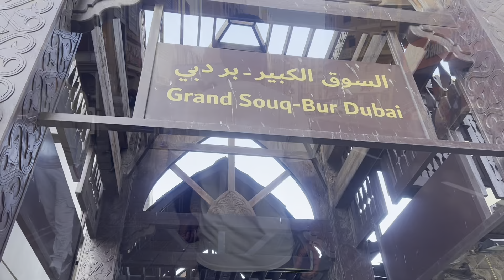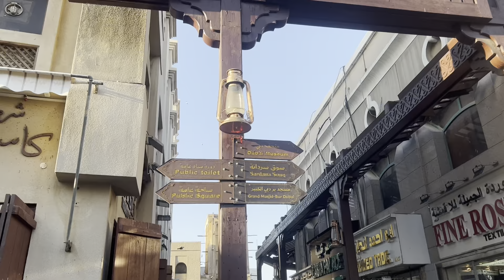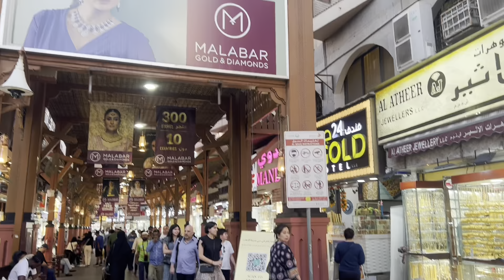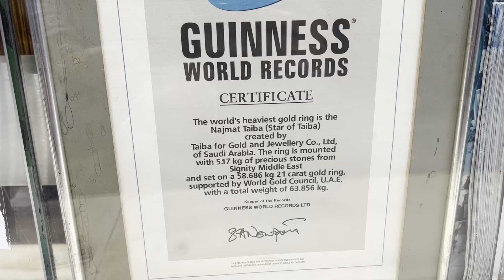SAMAHAN NYO AKO SA AKING PAGEXPLORE DITO SA BUR DUBAI |BY: Joey Lagare Vlogs Official